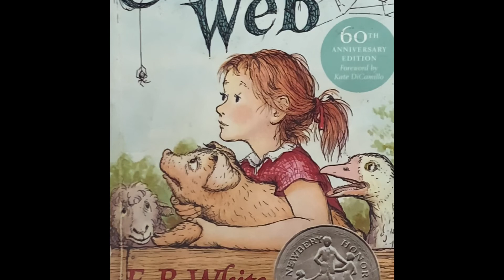샬롯의 거미줄#charlotte’s web 14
엄마표로 영어하고 있습니다
바다별 선생님 가르침으로 시작하여 아이표가 되어가고 있습니다.